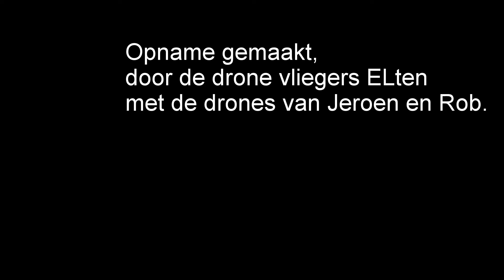De drone vliegers aan de IJsel bij Zutpen.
Drone vliegers Elten.